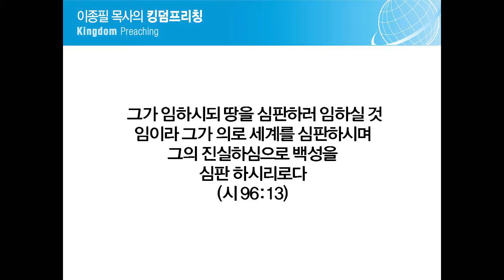온 땅에 자유를 선포하라 : 20160605 세상의빛교회 주일설교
제 목 : 온 땅에 자유를 선포하라

본 문 : 레위기 25장 10절

설교자 : 이종필 목사